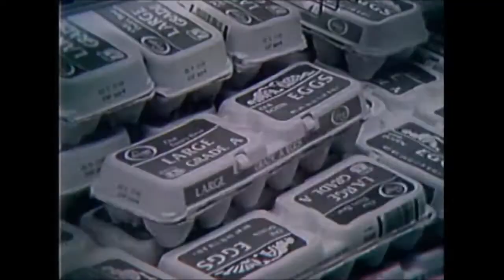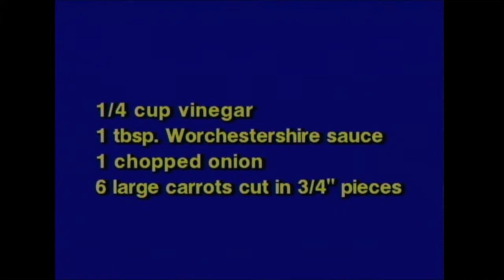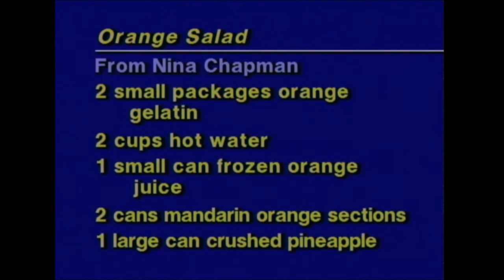Cookin' Cheap - 713 - The Tart Show